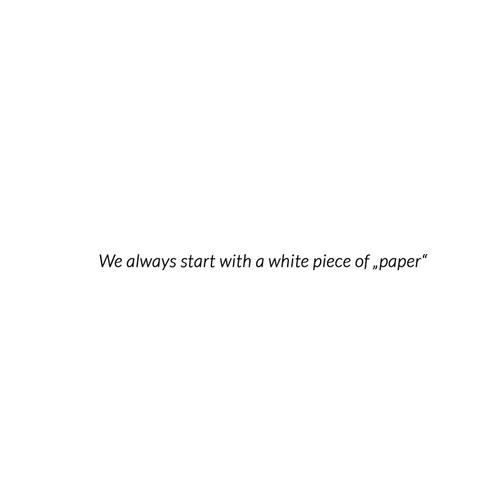Mustang ARAI CK6 LAYOUT - STEP BY STEP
A short clip demonstrating the process of creating a new layout from a blank canvas ;) Enjoy